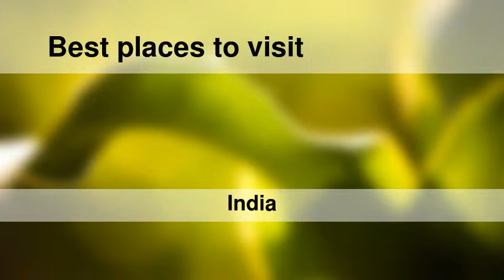Best places to visit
Best places to visit - Tindwāri (India) Best places to visit - Slideshows from all over the world - City trips, nature pictures, etc.